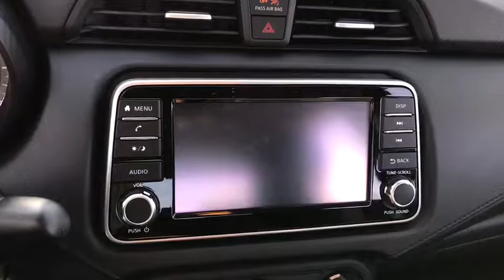2020 Nissan Versa Chicago, Matteson, Oak Lawn, Orland Park, Countryside IL 200095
Gun Metallic [LISTING TYPE] 2020 Nissan Versa available in Chicago, Illinois at Western Ave Nissan. Servicing the Matteson, Oak Lawn, Orland Park, Countryside IL area.
2020 Nissan Versa 1.6 S - Stock#: 200095 - VIN#: 3N1CN8DV9LL823104

Gun Metallic 2020 Nissan Versa 1.6 S FWD CVT 1.6L 4-Cylinder DOHC 16VbrbrNissan-- Innovation That Excites !! Building Great Vehicles with many options like Nissan Intelligent Key with Push Button Ignition, Remote Engine Start System with Intelligent Climate Control ,Hybrid system,Intelligent All-Wheel Drive,Intelligent Trace Control, Intelligent Engine Braking,Intelligent Cruise Control LED headlights,LED taillights,Intelligent Auto Headlights, Motion Activated Liftgate,Advanced Drive-Assist Display,Apple CarPlay,Android Auto, NissanConnect Services powered by SiriusXM ** Siri Eyes Free Hands-free Text Messaging Assistant * Bluetooth Hands-free Phone System, Leather-appointed seats, Quick Comfort heated front seats, Bose, Bluetooth streaming, SiriueXM, USB Ports and Aux in Jack, Blind Spot Warning Power Panoramic Moonroof. Nissan Navigation System, Intelligent Around View Monitor, Rear Cross Traffic Alert... ***All Prices plus TTD and Destination must qualify for incentives. ***Vehicle equipment may vary from Description! Recent Arrival! 32/40 City/Highway MPGbrbrbrWe Are Your Chicago, IL New and Certified Pre-owned Nissan Dealership near Berwyn, Burbank, Calumet City, Cicero, Elmhurst, Evanston, Franklin Park, La Grange, Matteson, Melrose Park, Morton Grove, Northbrook, Oak Lawn, Oak Park, Orland Park, Tinley Park. Are you wondering, where is Western Ave Nissan or what is the closest Nissan dealer near me? Western Ave Nissan is located at 7410 South Western Ave, Chicago, IL 60636. You can call our Sales Department at , Service Department at , or our Parts Department at . Although Western Ave Nissan in Chicago, Illinois is not open 24 hours a day, seven days a week  our website is always open. On our website, you can research and view photos of the new Nissan models such as the 370Z, Altima, Armada, Frontier, GT-R, LEAF, Maxima, Murano, NV Cargo, NV Passenger, NV200, Pathfinder, Rogue, Rogue Sport, Sentra, Titan, Titan XD, Versa or Versa Note that you would like to purchase or lease. You can also search our entire inventory of new and used vehicles, value your trade-in, and visit our Meet the Staff page to familiarize yourself with our staff who are committed to making your visit to Western Ave Nissan a great experience every time.